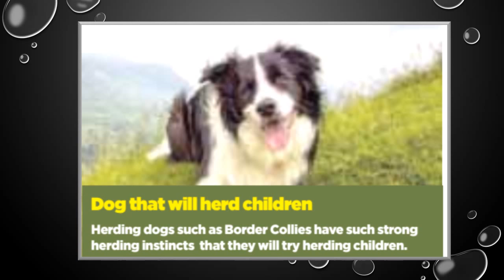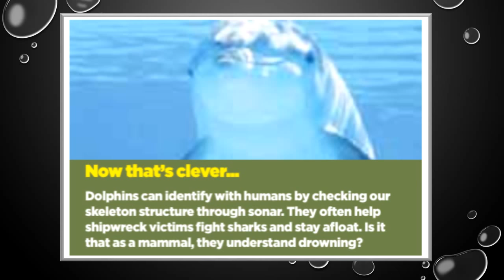Fascinating nature facts!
Did you know that a blue whale can make a fart bubble that’s
big enough to fit a horse in?